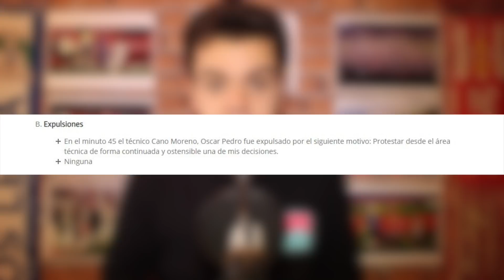🔥 ¡LA RAJADA DEL AÑO EN SEGUNDA!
La que se ha armado en LaLigaSmartbank por culpa del VAR es de aúpa. El entrenador del Castellón, Óscar Cano, ha estallado en sala de prensa tras el partido entre su equipo y el Almería. Aquí os dejo lo que dijo y mi opinión sobre sus declaraciones.